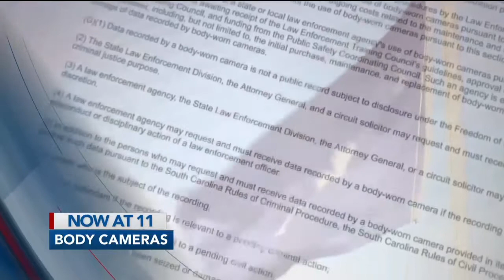WMBF News at 11 Open August 3, 2021